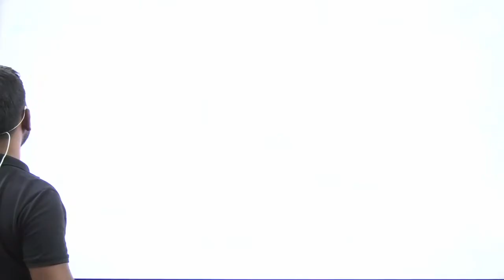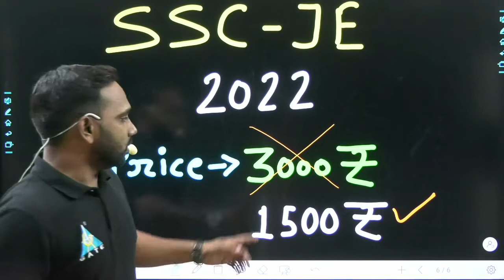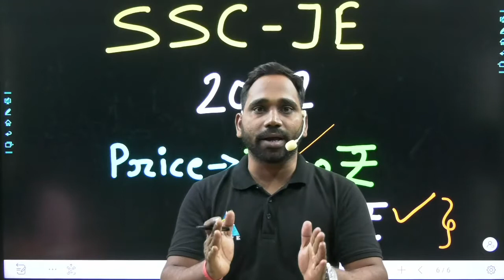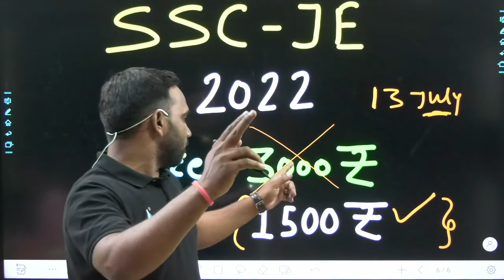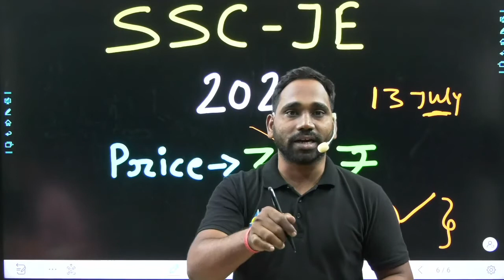Last date for SSC-JE 2022 Exam 🔥🔥